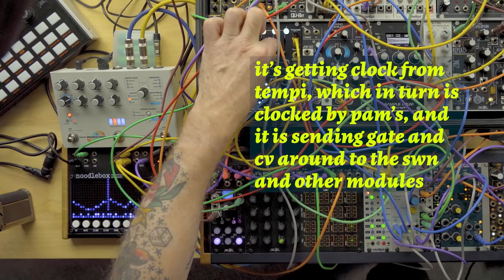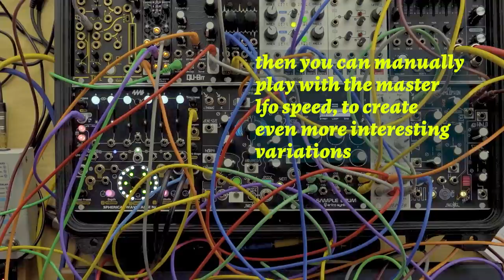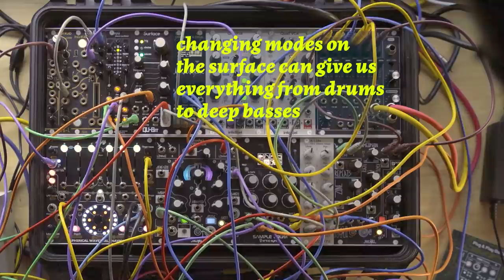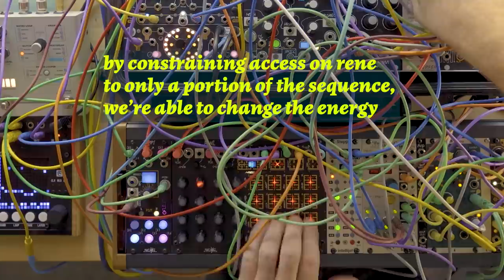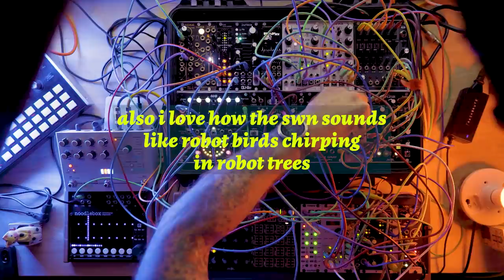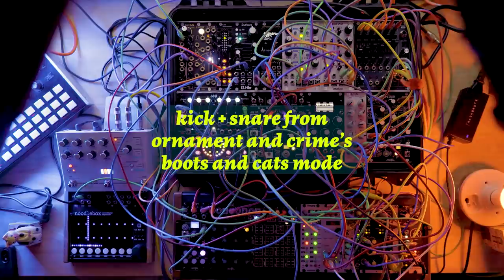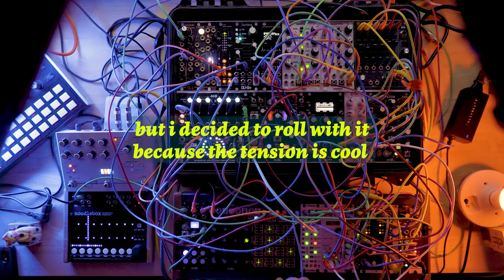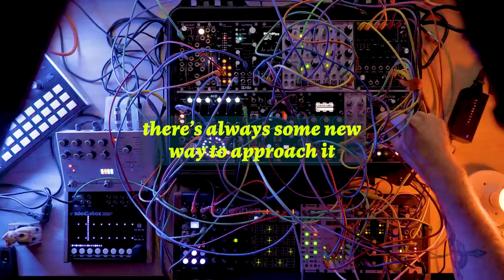4 Jams ft. the 4ms Spherical Wavetable Navigator into the Hologram Microcosm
It had been a while since I messed with the medium rack, and I was itching to push the 4ms Spherical Wavetable Navigator into some uncharted territory. I recorded a bunch of custom wavetables into it from Plaits and the TS-L and then set up the Noodlebox to bridge the clock gap between the rack and the Microcosm. Here are 4 jams showing off some different facets of this setup.

00:00 - Jam 1 (breakbeat)
10:18 - Jam 2 (chemical beats)
18:28 - Jam 3 (tech-house)
28:28 - Jam 4 (spooky downtempo)

My name is Jeremy, and this is Red Means Recording. I've been making music for a few decades now, and this channel is a place to make music and to talk about the tools and techniques to make music with. We'll use synths, drum machines, modular gear, and software.